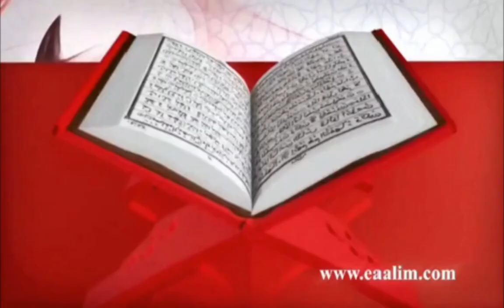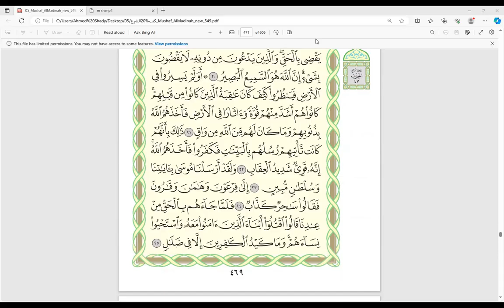Learn Quran Online "Ghafir Ayat 1 to 7 "Muhammad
🔊 Our Services
- Go for 2 trials for free without money